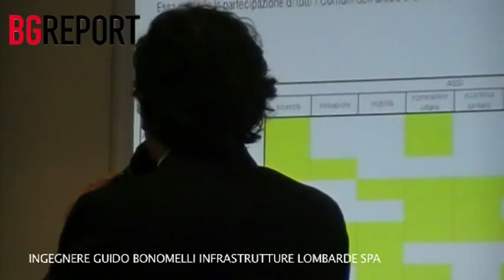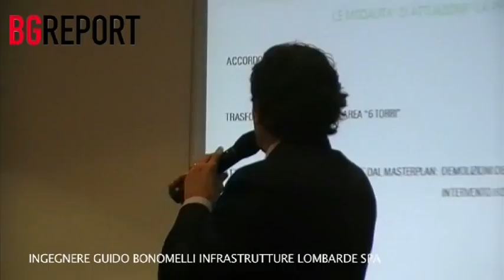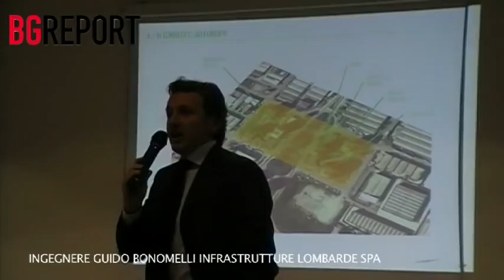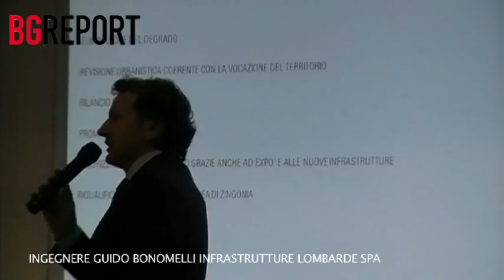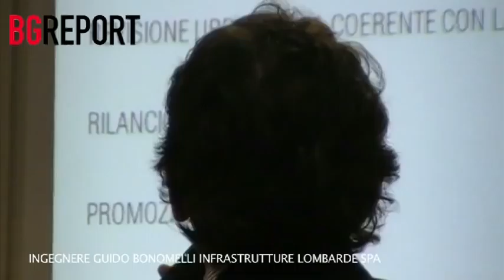Masterplan Zingonia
Presentato alla conferenza stampa del 19 dicembre il progetto della Nuova Zingonia. La Regione Lombardia stanzia 5 milioni di euro per l' abbattimento delle torri. Il problema sociale e' completamente ignorato, nessuna soluzione ad eccezione di un ipotetico progetto di housing sociale non ben definito a Verdellino. Come se creare un' infrastruttura invasiva come un'autostrada risolva i problemi anziché crearne di nuovi.